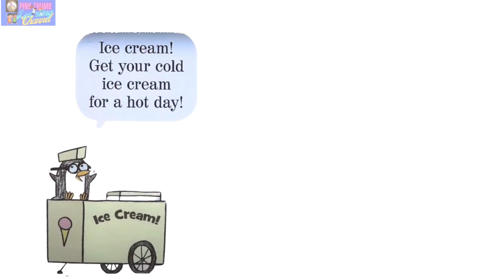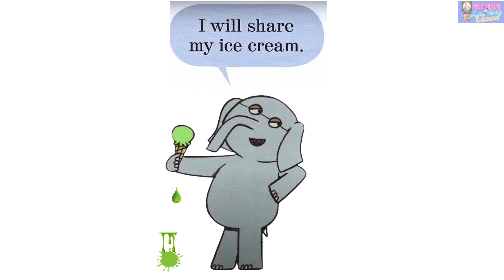Should I Share my Ice Cream Elephant & Piggie animated Read Aloud)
Arguably one of the most popular, modern children’s book series, Mo Willem‘s Elephant & Piggie books have been a fixture on children’s bookshelves for the last ten years. The series features more than 25 different stories with beloved characters Gerald and Piggie, and is best known for their witty dialogue and fun comic-strip illustrations.

In Willem’s fifteenth installment of the series, Should I Share My Ice Cream? we see Gerald purchasing one of his favorite snacks, ice cream!

Throughout the story, Gerald is fighting with his conscious as he decides whether or not to share his treat with his best friend Piggie. It’s a really big decision for Gerald, but will he make it in time?
Should I Share My Ice Cream? is a perfect addition to Mo Willem‘s Elephant & Piggie series. The simple but funny story really highlights Willem’s entertaining form of storytelling that has won him numerous awards as an author and illustrator.
The ‘comic-strip’ story structure is great for beginner readers and is certain to amuse audiences from pre-school to adult. The underlying theme of sharing and friendship also makes this a great option for parents and teachers as they promote those important principles with younger children.